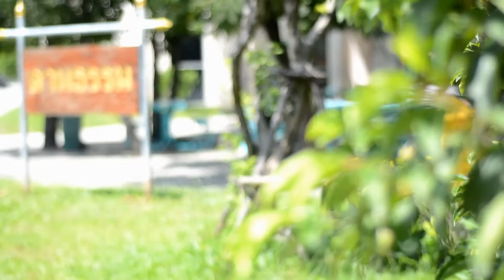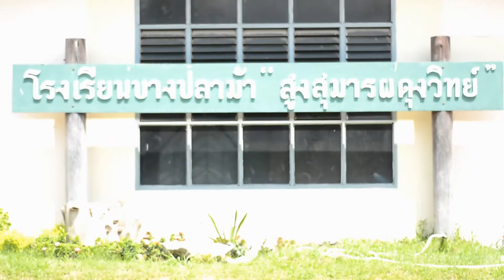งานเกษียณครูโรงเรียนบางปลาม้า "สูงสุมารผดุงวิทย์"2559